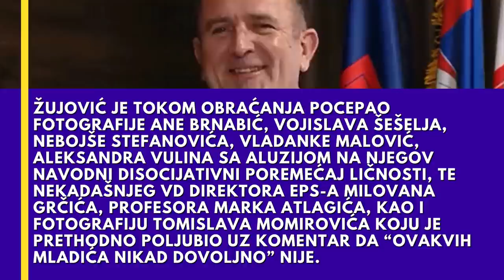ŽUJOVIĆ POCEPAO SLIKU ANE BRNABIĆ USRED KONFERENCIJE ZA NOVINARE!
Žujović je tokom obraćanja povodom predstavljanaj kandidature Srđana Škora za predsedničkog kandidata, pocepao fotografije Ane Brnabić, Vojislava Šešelja, Nebojše Stefanovića, VLADANKE MALOVIĆ, Aleksandra Vulina sa aluzijom na njegov navodni disocijativni poremećaj ličnosti, te nekadašnjeg vd direktora EPS-a Milovana Grčića, profesora Marka Atlagića, kao i fotografiju Tomislava Momirovića koju je prethodno poljubio uz komentar da “ovakvih mladića nikad dovoljno” nije.